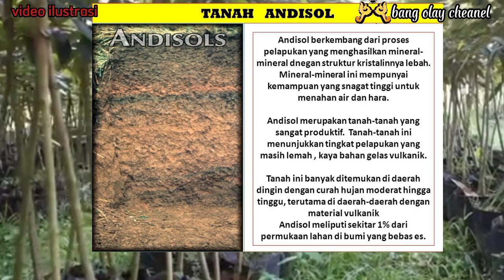Rahasia sukses budidaya durian musangking || cara budidaya durian musangking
Halo sahabat tani
Di video kali ini saya akan berbagi tentang informasi cara budidaya durian musangking
1. Syarat Tumbuh Durian Musang King

Sama seperti budidaya buah lain, cara pertama  yang harus kamu lakukan jika ingin melakukan budidaya durian musang king adalah mengetahui dan memahami persyaratan tumbuh dan kembang buah ini. Nah, apa saja persyaratan tersebut?

Iklim. Durian musang king dapat tumbuh dengan optimal di wilayah yang memiliki curah hujan maksimal 3000 – 3500 mm per tahun dan minimal 1500 – 3000 mm per tahun. Adapun intensitas cahaya matahari yang baik untuk pertumbuhan durian musang king adalah sekitar 60 – 80%. Tanaman durian ini juga bisa tumbuh dengan baik di wilayah yang memiliki suhu sekitar 20 – 30 derajat celcius.
Media tanam. Agar durian musang king bisa tumbuh dengan baik, maka media tanam harus mengandung unsur hara yang beragam. Adapun jenis tanah yang cocok untuk dijadikan media tanam durian musang king adalah grumosol dan ondosol. Tanah tersebut harus memiliki pH tanah sekitar 6 – 6,5.
Tanaman durian musang king bisa tumbuh dengan optimal di wilayah yang memiliki ketinggian tidak lebih dari 800 m.
2. Pembibitan Durian

Setelah mengetahui persyaratan yang harus diketahui dan dipahami, maka cara budidaya durian musang king #2 adalah pembibitan. Bibit yang digunakan untuk budidaya harus memiliki ciri-ciri sebagai berikut.

Bibit berasal langsung dari induknya.
Bibit masih segar dan sudah tua.
Bibit tersebut tidak dalam kondisi kisut.
Bibit tidak terserang oleh hama dan penyakit.
Setelah bibit disiapkan, maka selanjutnya bibit tersebut diperbanyak yang bisa dilakukan dengan dua cara yaitu generatif dan vegetatif (okulasi, penyusuan, dan cangkok). Keduanya akan dijelaskan berikut ini.

Perbanyak benih dengan cara generatif. Memilih biji dan membersihkannya sehingga daging buah tidak menempel. Setelah itu, biji dikeringkan dan didiamkan selama beberapa hari, sebelum biji tersebut kemudian ditanam.
Perbanyak benih dengan cara vegetatif okulasi. Biji yang dipilih untuk diokulasi harus sehat dan cukup tua dan berasal dari tanaman induk yang sehat dan subur, serta memiliki perakaran yang bagus dan produksi.
Perbanyak benih dengan cara vegetatif penyusuan. Perbanyak benih dengan cara ini dapat dilakukan dengan dua cara yaitu dengan cara tusuk atau susuk dan cara sayatan.
Perbanyak benih dengan cara vegetatif cangkok. Batang durian musang king yang dicangkok harus dipilih dari cabang tanaman yang memiliki kondisi sehat, cukup usia, subur, pernah berbuah, dan lain sebagainya.
Nah, setelah bibit dipilih dan diperbanyak, maka cara selanjutnya adalah melakukan penyemaian terhadap bibit tersebut. Biji yang telah dibersihkan tadi dapat ditanam di media semai dalam polybag. Setelah 2 – 3 minggu, biji tersebut akan tumbuh akar. Saat itulah, tanaman durian musang king bisa dipindahkan ke media tanam atau media budidaya.
3. Pengolahan Media Tanam

Cara budidaya durian musang king yang ketiga adalah mempersiapkan atau mengolah media tanamnya. Saat mempersiapkan media tanam ini, perhatikan lagi persyaratan budidaya durian musang king yang telah dijelaskan sebelumnya. Nah, beberapa minggu sebelum penanaman bibit dilakukan, kamu harus membersihkan lahan terlebih dahulu. Bersihkan lahan dari kotoran, ranting-ranting, tanaman penganggu, gulma, dan lain sebagainya yang ada di lahan. Setelah itu, cangkul tanah hingga menjadi gembur dan campurkan dengan pupuk kompos atau kandang. Diamkan tanah selama beberapa hari. Kemudian, buat bedengan sebagai tempat penanaman biji. Penanaman tersebut sekiranya harus berjarak sekitar 20 x 30 sentimeter. Biji yang telah tumbuh akar tadi bisa ditanam di atas bedeng yang telah dibuat lubang.
4. Penanaman Durian

Cara budidaya durian musang king yang ke empat yang harus dilakukan selanjutnya adalah melakukan penanaman biji yang telah disemai tadi ke dalam media tanam yang telah dibuat. Nah, setelah lubang di bedeng telah dibuat, ikuti cara pemindahan dan penanamannya berikut ini.

Lepaskan polybag dengan cara digunting.
Bibit yang telah tumbuh akar tersebut ditanam di lubang di media budidaya beserta tanahnya.
Isi dan tutup lubang dengan tanah.
Beri naungan di atas bibit agar tidak terkena sinar matahari secara langsung
5. Pemeliharaan Dan Perawatan Durian

Setelah bibit ditanam, maka cara budidaya durian musang king yang ke lima  adalah memelihara dan merawatnya sehingga bisa tumbuh dengan baik dan menghasilkan buah yang berkualitas. Nah, apa saja pemeliharaan dan perawatan yang dibutuhkan?

Terima kasih.